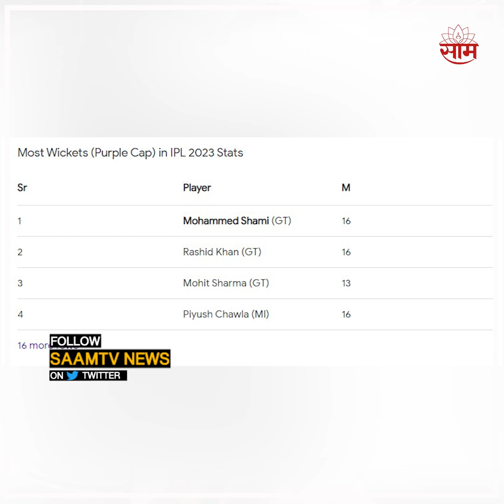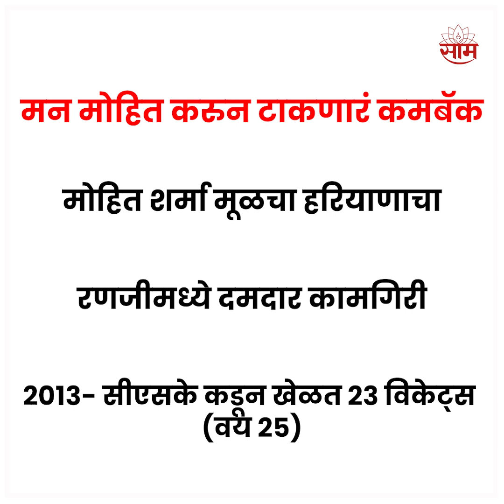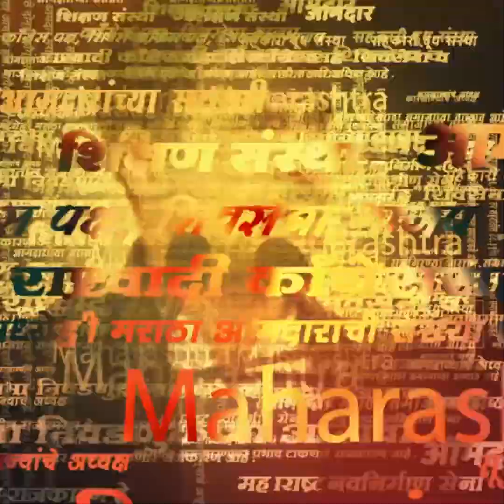Mohit Sharma Story : 6 कोटीच्या प्लेअरवर 50 लाखात खेळण्याची वेळ आली! Mohit Sharma चं सॉलिड कमबॅक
यश मिळाल्यानंतर ते टिकवणं सगळ्यांना जमतं असं नाही. यश मिळाल्यानंतर अपयशही येतंच. पण पुन्हा यशस्वी होण्यासाठी जी मेहनत घ्यावी लागते, त्यासाठी वाघाचं काळीज लागतं. पाय जमिनीवर असावे लागतात. आणि प्रचंड मेहनतीशिवाय पर्याय नसतो.. या सगळ्याचं जिवंत उदाहरण म्हणजे मोहित शर्मा...

Video Produced By : Siddhesh Sawant
Video Edited By : Riddhesh Tare
Reporter : Saam TV News, Digital Desk